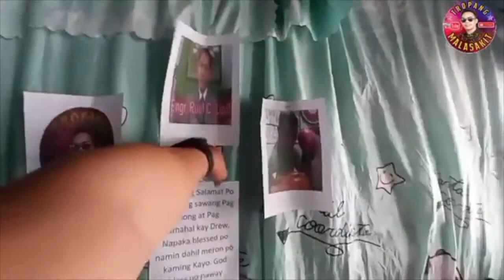Pabirthday Kay Andrew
This video is about giving a birthday wish to a young boy to have a celebration and food on his birthday. Tropang Malasakit gave his birthday wish. I hope you like this video, share and please share. Thank you and may God bless you.